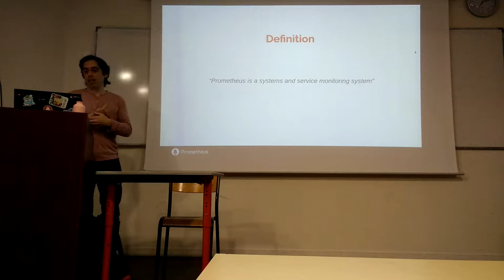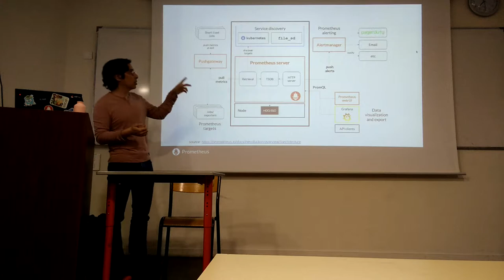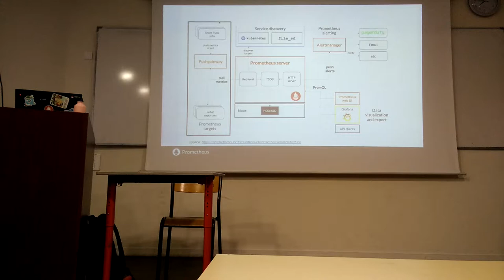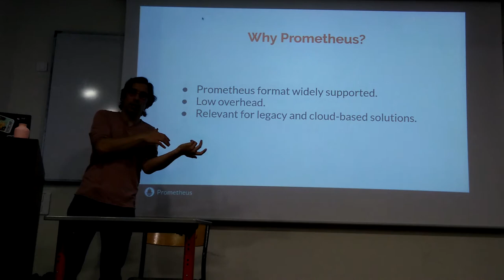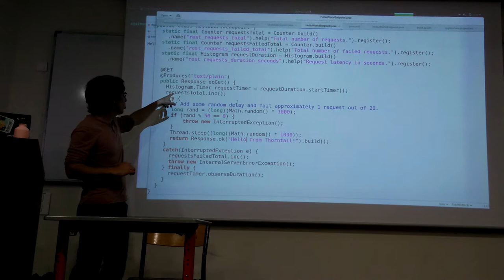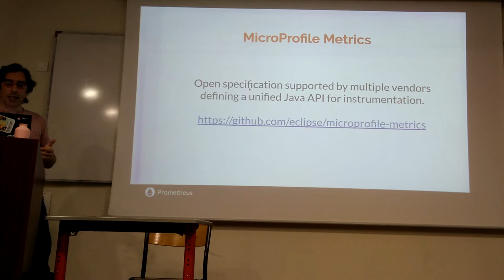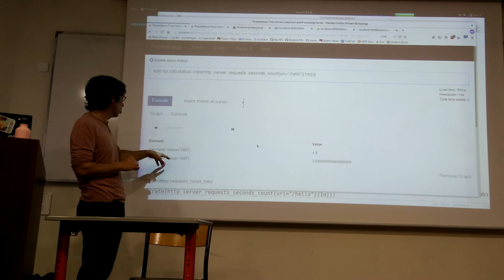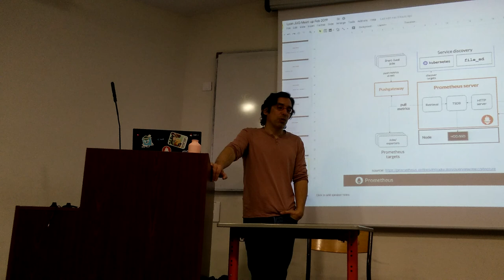LyonJUG 27/02/2018 Prometheus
Par Simon Pasquier